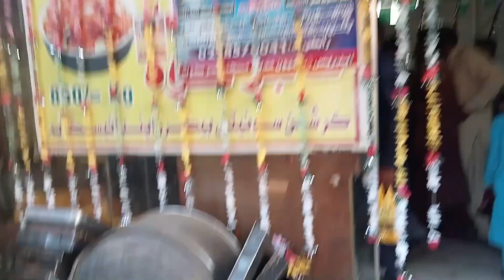Diwali in Umarkot Pakistan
How Diwali is celebrated in Pakistan's Umarkot one of the two Hindu majority municipal committee cities